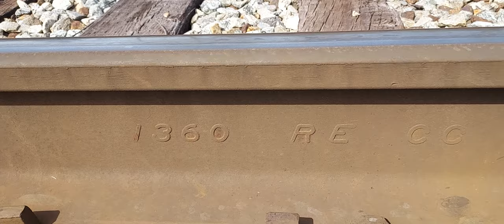Rail date transition 1969/1970